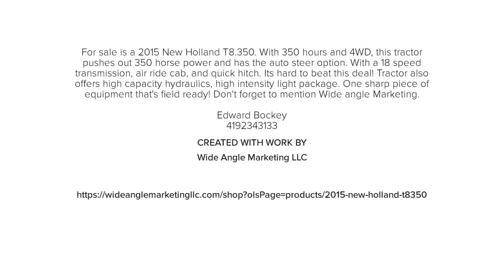2015 New Holland T8 350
For sale is a 2015 New Holland T8.350. With 350 hours and 4WD, this tractor pushes out 350 horse power and has the auto steer option. With a 18 speed transmission, air ride cab, and quick hitch. Its hard to beat this deal! Tractor also offers high capacity hydraulics, high intensity light package. One sharp piece of equipment that's field ready! Don't forget to mention Wide angle Marketing.